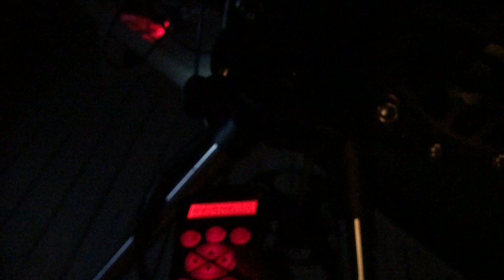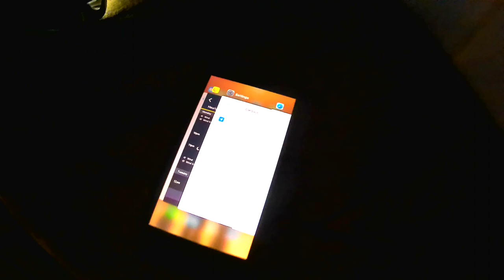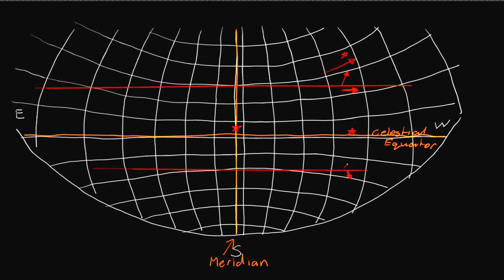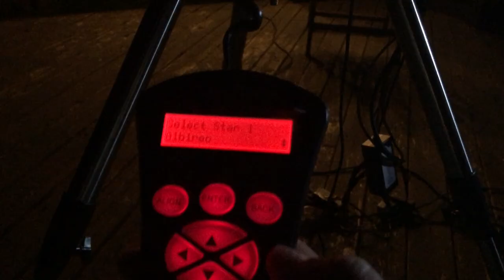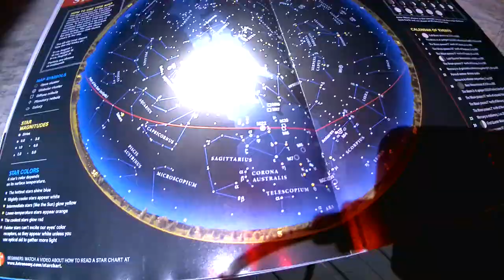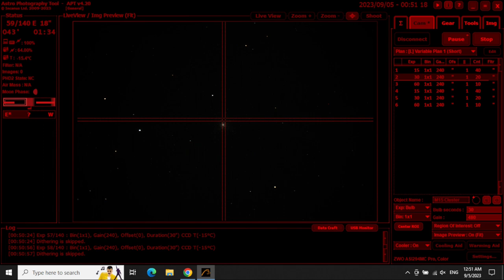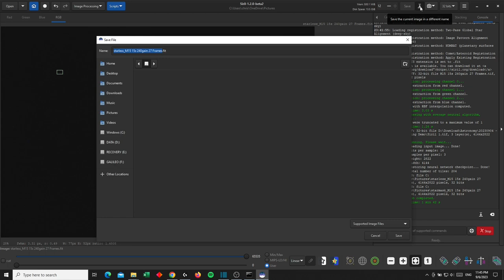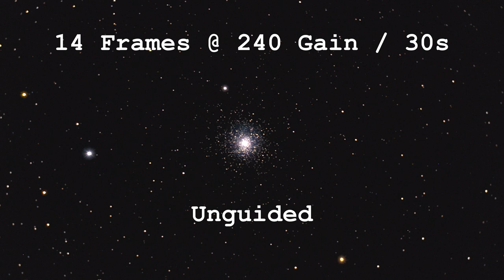Polar Aligning Celestron 6SE 8SE Wedge Using Hand Controller & Imaging Globular Cluster M15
This challenge comes from the comments. What if you can't use a computer to control your mount? How to manually polar align a Celestron NexStar 6SE / 8SE mount using the hand controller with enough accuracy for astrophotography WITHOUT guiding. I use an ASI294MC Pro camera with APT, but the same process applies for DSLRs, although with an added difficulty modifier for viewing star trails on a small LCD screen.

As proof of concept, I'm imaging Globular Cluster M15.

UPDATE: THERE **IS** AN OPTION TO DO A POLAR ALIGNMENT USING A HAND CONTROLLER ON THE NEXSTAR MOUNT: i.e. the hand-controller version of performing an ASPA.  It is poorly documented, and the NexStar mount instructions that came with the scope, the wedge, or the ones available online certainly did not cover it properly.  However there is a document that covers this on Celestron's knowledge base:

I still think that you would need to do a manual drift alignment in order to properly orient the scope for better guiding, but performing the Polar Alignment would definitely help to bring your scope closer to where it should be thereby reducing the effort to drift align (similar to using ASPA with CPWI).

Equipment used in this video:
Celestron NexStar 6SE
Celestron Focus Motor Celestron Motor Model # 94155-A
Celestron f/6.3 Focal Reducer Model # 94175
Celestron Wedge Model # 93665
Celestron Piggyback Mount-NexStar 5, 6, 8 Model # 93609
Celestron C8 Dovetail Base for Finder Scope (Generic)
Celestron T-Adapter for Schmidt-Cassegrain Telescopes Model # 93633-A
StarPal 40cm Dovetail
SVBony SV106 50mm Guide Scope
SVBony SV905C Guide Camera
ZWO ASI294MC Pro
Telescope Filter Drawer System
Nikon D5200
SVBony UV/IR Cut Filter
UPPDMAT (Custom Made)

Telescope Control And Image Capture Software:
NexStar Mount & Hand Controller
Astro Photography Tool / APT

Post-Processing Software:
DeepSkyStacker
Siril
GIMP